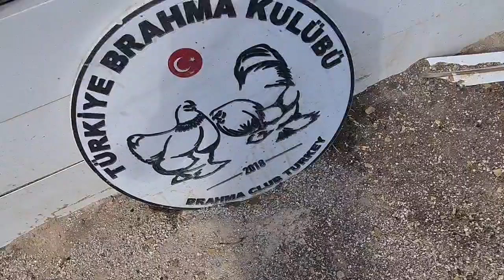EN VERİMLİ YEMLERDEN BİR TAVSİYE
tavuklarda kaliteli yem ne verilebilir dumbanoğlu erkan erdemle irtibata geçebilirsiniz.
tavuk horoz tavşan güvercinlerden görüntüler aldım. .